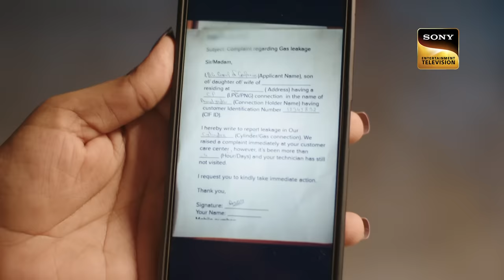Kavya - Ek Jazbaa, Ek Junoon | Ep 140 & 141 | RECAP | काव्या - एक जज़्बा, एक जूनून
Episodes: Ep 140 & 141
Director: Vikram Ghai
Producer: Deeya Singh, Tony Singh